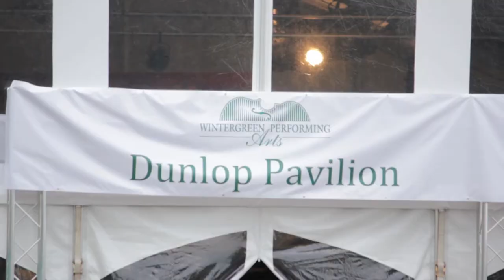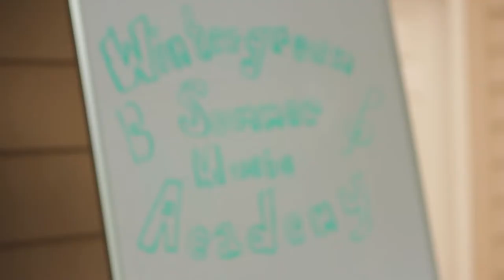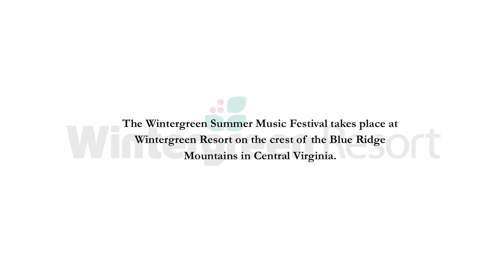An Introduction to Wintergreen Summer Music Festival and Academy 11-06-13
Wintergreen Performing Arts welcomes you to the Wintergreen Summer Music Festival, held each July at Wintergreen Resort in the Blue Ridge Mountains of Virginia. or call .